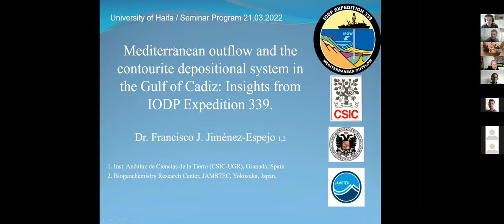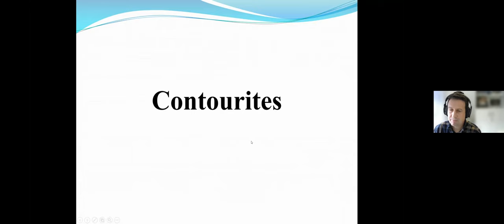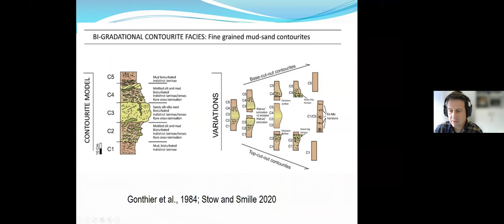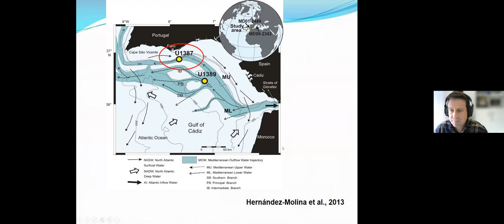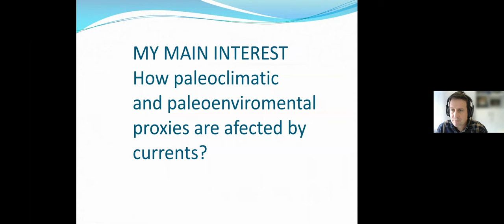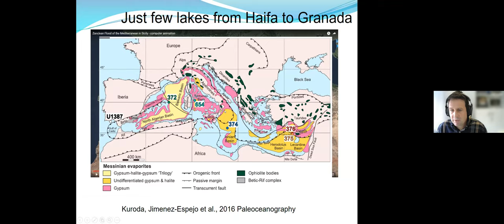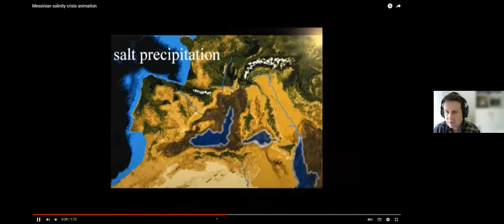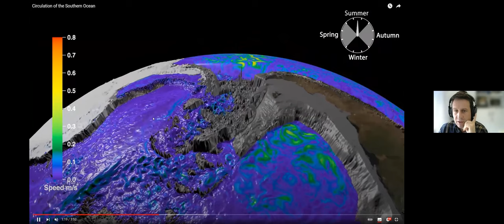DMG21S19 - Marine Geosciences Seminar - Dr Francisco Jimenez Espejo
Mediterranean outflow and the contourite depositional system in the Gulf of Cadiz: insights from IODP expedition 339

Dr Francisco Jimenez Espejo - University of Granada, SPAIN

21/3/2022